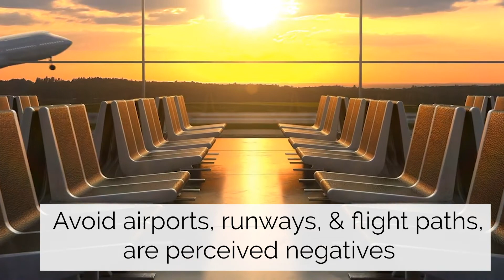Things To Avoid When Buying A House | Bad Things A Restaurant Could Bring | Home Buying Tips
Before you buy a house, make sure you watch this video

If you are looking for a property near Westwood Charter Elementary School or anywhere in Los Angeles, get in touch with us: